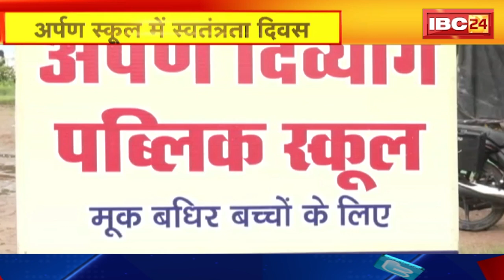Raipur: अर्पण दिव्यांग स्कूल में मनाया गया स्वतंत्रता दिवस |स्कूली बच्चों को RCRT ने बांटे फूड पैकेट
IBC24, Raipur News, अर्पण दिव्यांग स्कूल में मनाया गया स्वतंत्रता दिवस, स्कूली बच्चों को RCRT ने बांटे फूड पैकेट